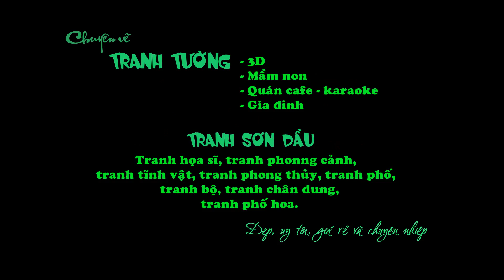Công trình vẽ tranh tường gia đình tại Móng Cái - Quảng Ninh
LEHAI - made from the heart